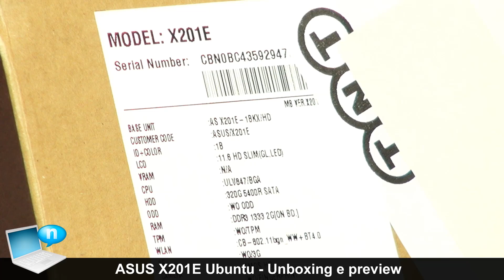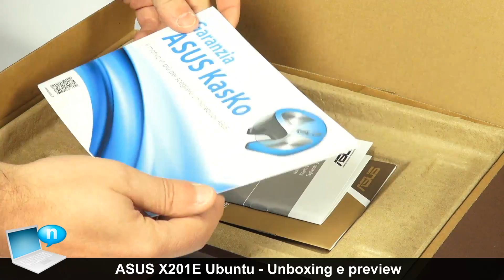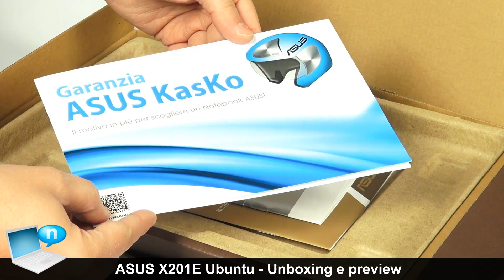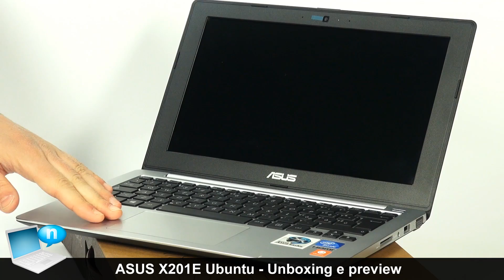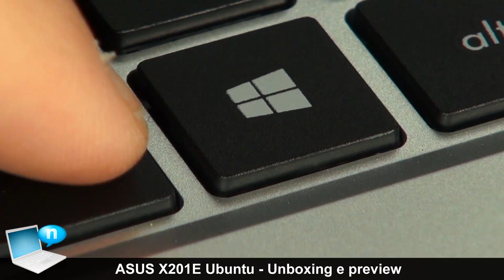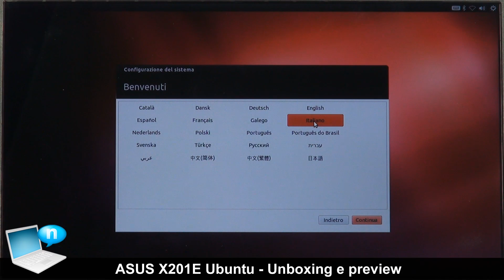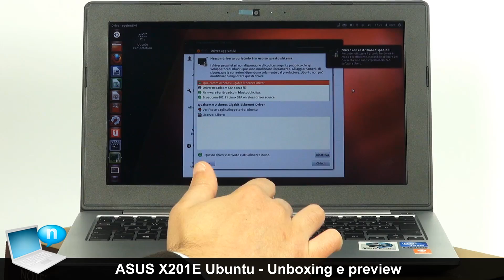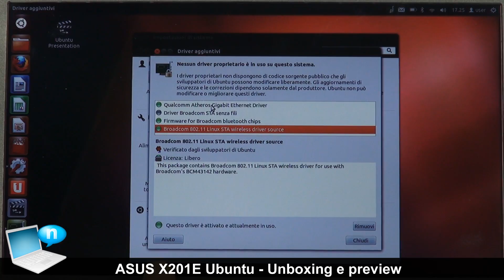ASUS X201E (ASUS F201E) Ubuntu - Unboxing e preview (Eng subs)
Anteprima dell'ultraportatile economico (o se preferite, netbook) Asus X201E (in Germania ed in altri Paesi Asus F201E) con sistema operativo Ubuntu Linux o Windows 8.
Il modello di Asus X201 protagonista di questo video ha display da 11,6 pollici, processore Intel Celeron 847 dual-core, 2GB di RAM e hard disk magnetico da 320GB.